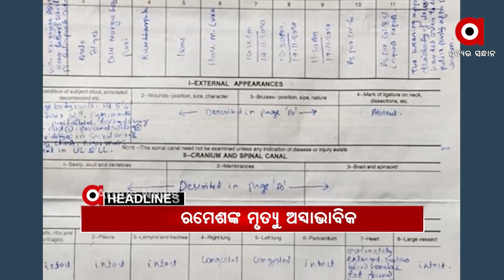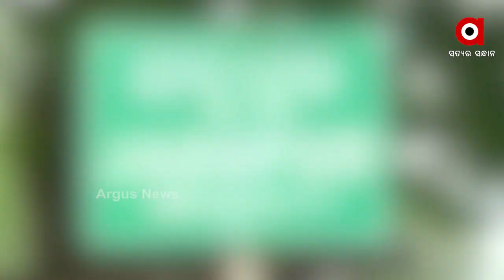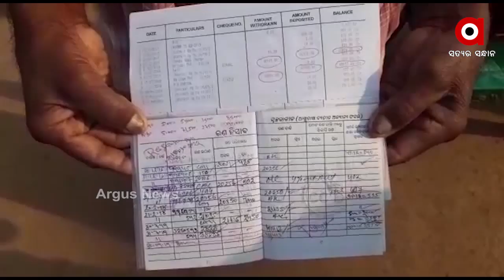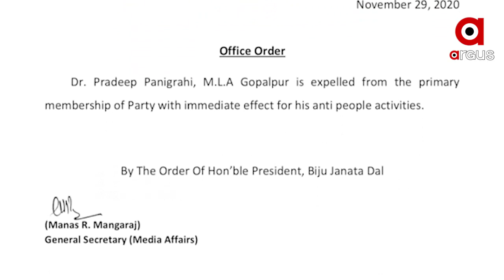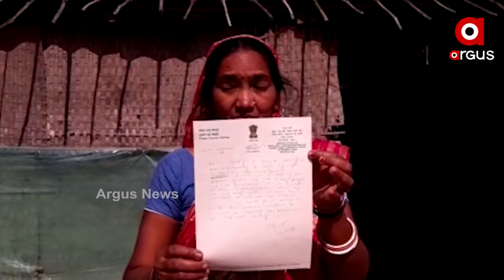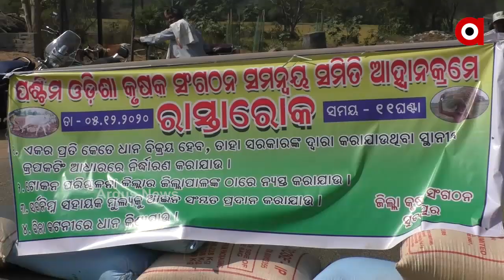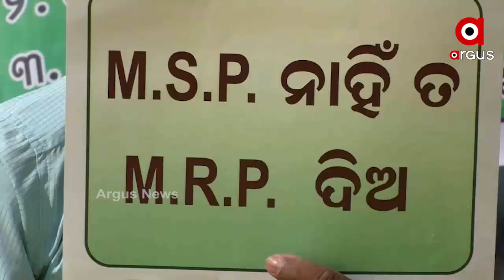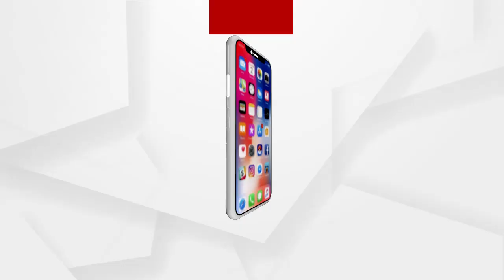Argus Update News 9Am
ପରୀ ଗାଁରେ ନେତାଙ୍କ ଭିଡ଼...
ସୁବର୍ଣ୍ଣପୁର ବିନିକାରେ ହାତୀ ଉପଦ୍ରବ
ବ୍ରହ୍ମପୁରରୁ 6 କିଲୋ ସୁନା ଓ 235 କିଲୋ ରୁପା ଜବତ...
ପୁରୀ ହାଜତ ମୃତ୍ୟୁ ମାମଲାରେ ବଢ଼ିଲା ଅଖିଳେଶ୍ବରଙ୍କ ଅଡ଼ୁଆ
ଏଣିକି ଦୁଇ ଚକିଆ ପଛରେ ବସିଲେ ବି ହେଲମେଟ ବାଧ୍ୟତାମୂଳକ...
ରାଜ୍ୟ ସରକାରଙ୍କ ପ୍ରାଇଭେଟ ସ୍କୁଲ ପ୍ରେମ
ଉଦଯାପିତ ହେଲା କୋଣାର୍କ ମହୋତ୍ସବ...